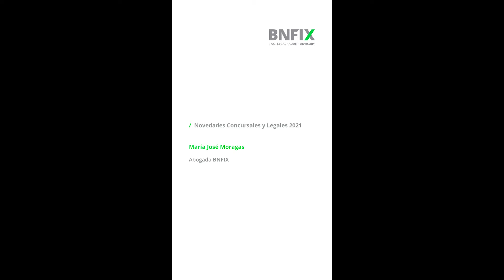Novedades Concursales y Legales 2021 · María José Moragas · BNFIX ·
Faltan apenas dos meses para que se cumpla un año de la fecha en que la COVID19 nos trajo la declaración del estado de alarma y el confinamiento domiciliario. Con el proceso de vacunación en marcha en todo el territorio español, esperamos con ilusión que nuestros gestores públicos sean todo lo capaces, eficientes y eficaces que esta excepcional campaña de vacunación requiere. Ello es clave para poner fin a la pandemia y, además de salvar vidas, contribuir a la recuperación de los negocios y de la economía en general.

Mientras tanto, nos dirigimos a ustedes para reflexionar sobre el escenario actual, los problemas de liquidez que están sufriendo muchas empresas y las herramientas de de que disponen en nuestro Derecho de Insolvencia.

En este sentido, les invitamos a ver un video elaborado por nuestra socia María José Moragas, abogada y responsable del área legal, en la que recomienda, sin más demora, separar “la paja del grano”, es decir, el negocio o unidad de negocio viable del no viable, para cerrar estos últimos y presentar concursos de liquidación sin esperar a que finalice la moratoria concursal, prevista para el próximo 14 de marzo, y reestructurar y refinanciar la empresa viable o con unidades de negocio viable a fin de mantener empresa y, por ende, empleo.

Como siempre quedamos a su entera disposición, para ayudarles en materia de refinanciación, reestructuración e insolvencia.